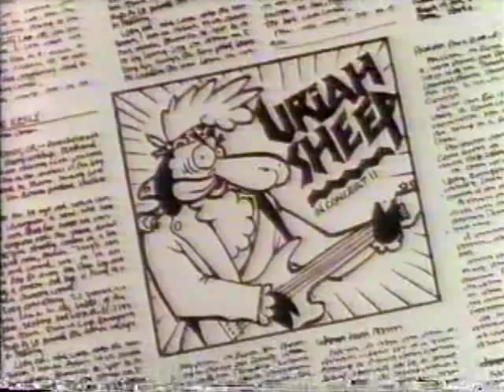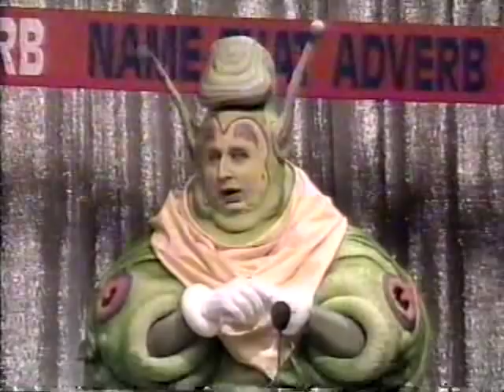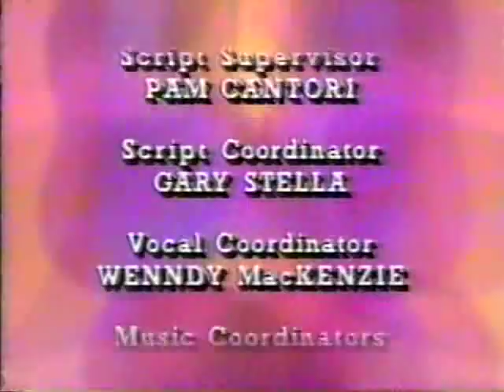Game Shows People Play